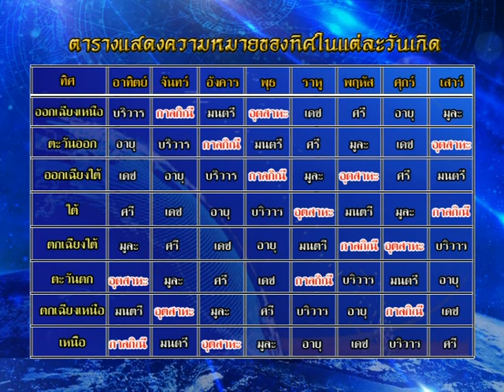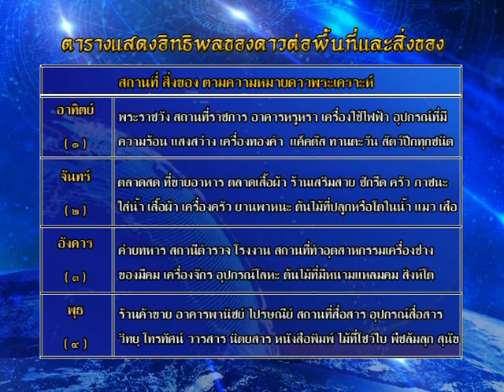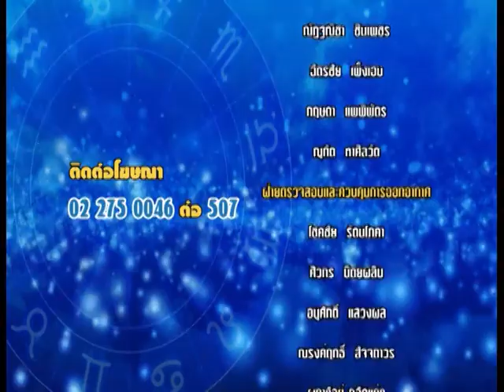รายการชีวิตพิชิตดวง | 22/11/59 | EP. 4/4